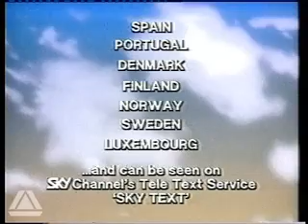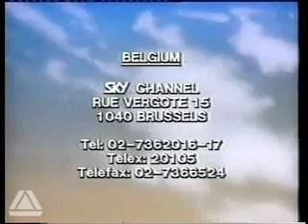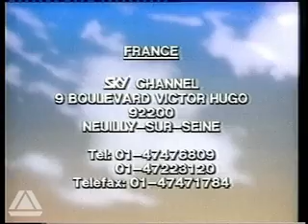Sky Channel intro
hdsghsjhgwhjghdg